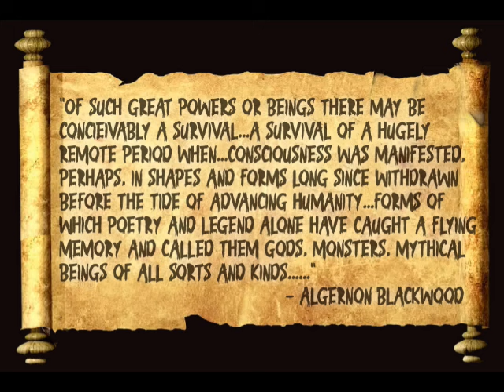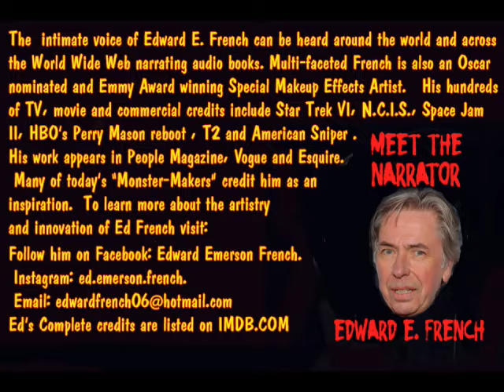The Call of Cthulhu by H. P. Lovecraft Part 1. The Horror in Clay as told by Edward E. French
The Fiction Fantastique Channel
 Part 1.   “The Horror in Clay,” is the momentous story which introduced the ersatz mythology that came to be called the 'Cthulhu Mythos.'  A lurid look into the bleak, pointless and dark existence where humans are not even thought of as important. Madness and evil are the dominant forces in this story.  Narrator: Edward E. French